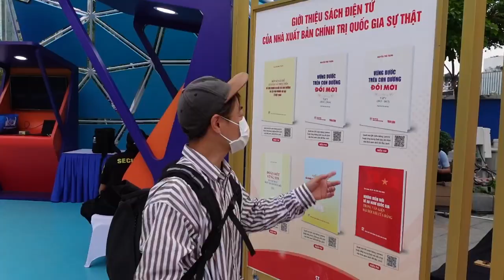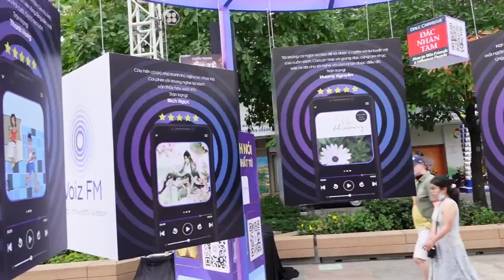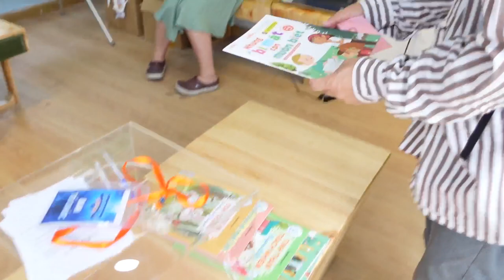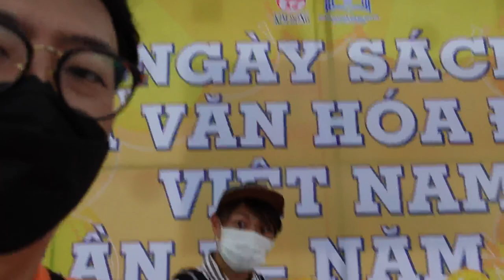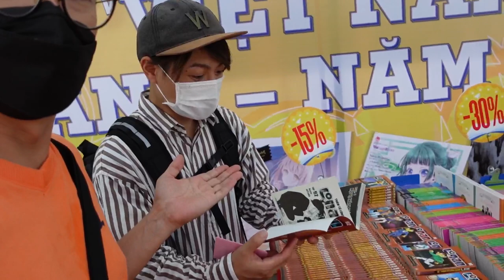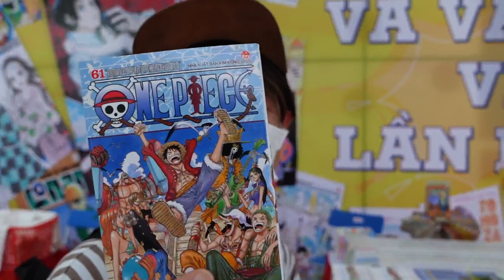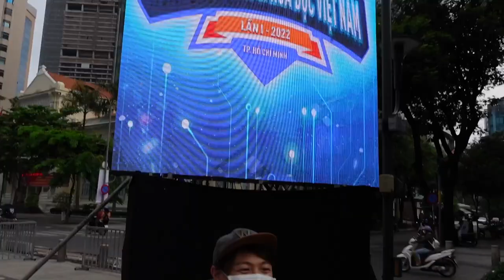ベトナムの本イベントで日本語の本はあるのか？？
Shinsuke Nakagawa(Shinsuke)
Kazuhiro Ide(Kazu)